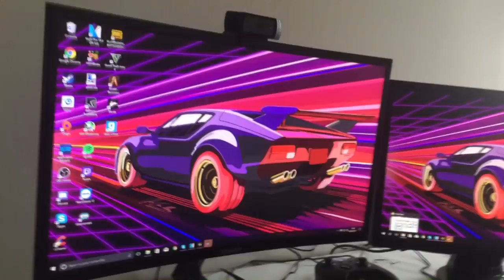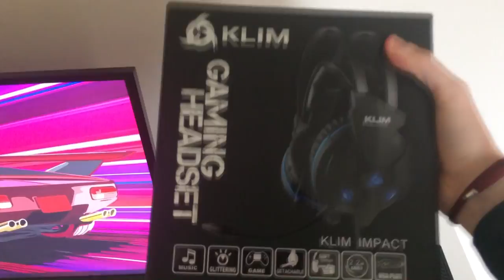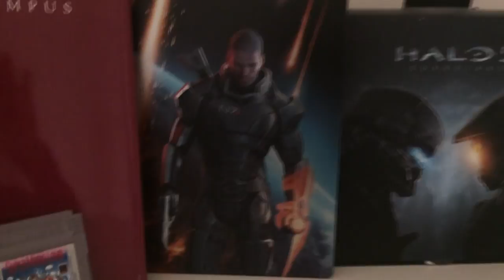MON SETUP 2017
Voici mon setup gaming ! Merci a toi si tu lache ton pouce bleu !

Toutes les détails du setup :

► La tour :
- Boitier : Cooler Master MasterCase Maker 5t
- Alimentation : Be Quiet ! Straight Power 10 CM, 700W
- Carte mère : MSI X370 GAMING PRO CARBON
- RAM : DDR4 G.Skill Ripjaws V 16 Go
- Carte graphique : KFA2 GeForce GTX 1070 EX, 8 Go
- Proc : AMD Ryzen 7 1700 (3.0 GHz)

► Périphériques :
- Souris : RAT 5
- Clavier : Logitech Orion Spectrum 910
- Casque : HyperX CloudX
- Ecran : Samsung C24F396FHU FreeSync
- Ecran 2 : ASUS VE228TR
- Télévision : Sony Bravia
- Webcam : Logitech C920
- Micro : Bird UM1

► Ordinateur Portable :
-  ASUS ROG GL552V